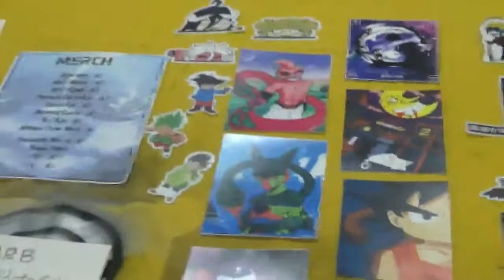Ani-Me Con 8.0 (Fresno, CA)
Ani-Me Con 8.0 in Fresno, CA back in March 2019. I took a while to upload this since there was an issue with the music (won't get into it). I didn't spend too much time at this con since I was going to Wondercon the following week and trying to save money. It was bigger than the con they had before - larger artist's alley, the cars were moved to outside, better organized, etc.

"Okay? okay (retro synth wave remix)"
by moscardo